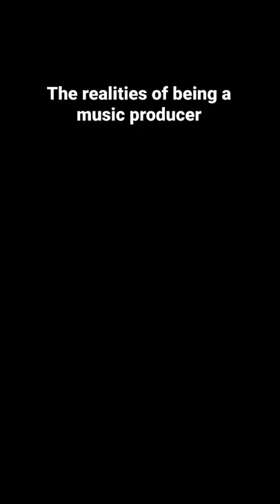The Reality Of Being A Music Producer